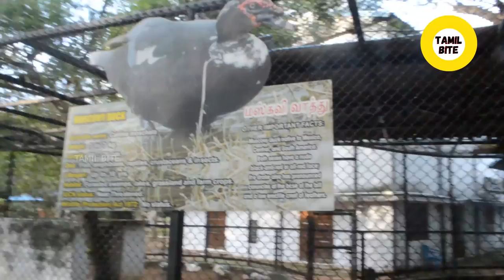Guindy National Park | Children's Park Chennai || 8th Smallest park| Tamil vlogs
Children's Park Chennai  1977 - Guindy National Park
8th Smallest Park in India - Green Lungs of Chennai,
formally known Guindy Lodge - Tamil vlogs